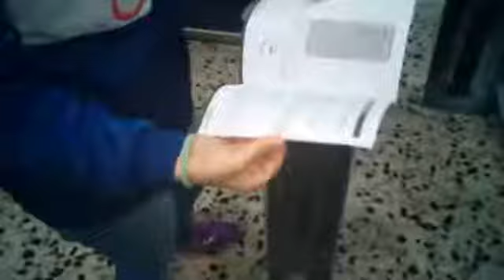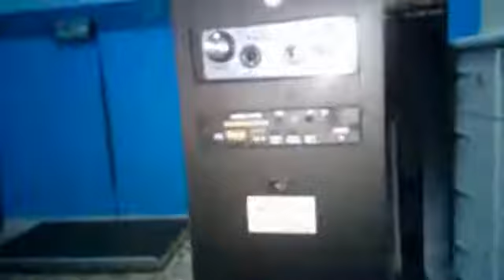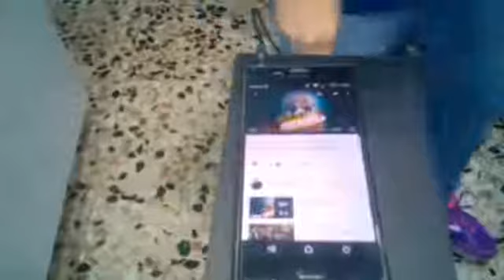oneConcept Tallboy Altavoz Karaoke Bluetooth, Perfecto regalo de comunion